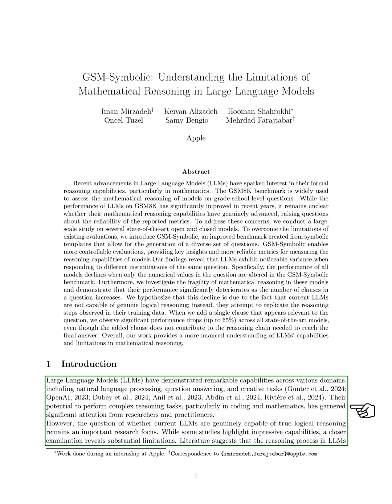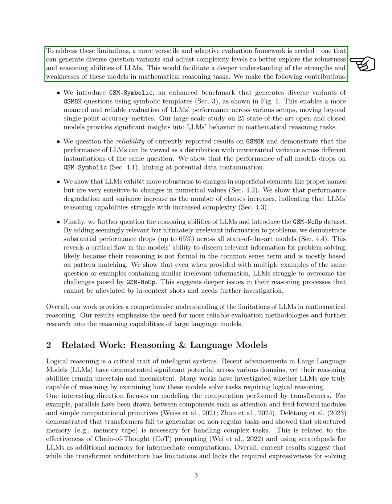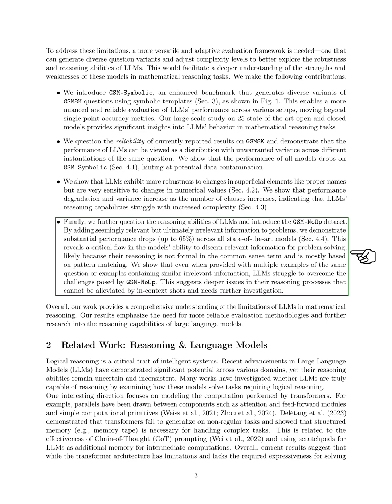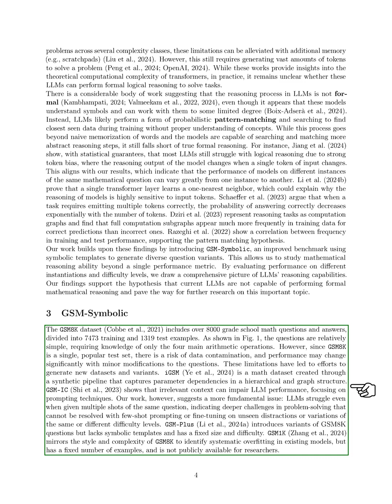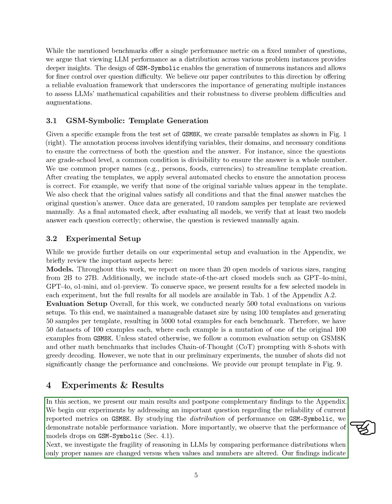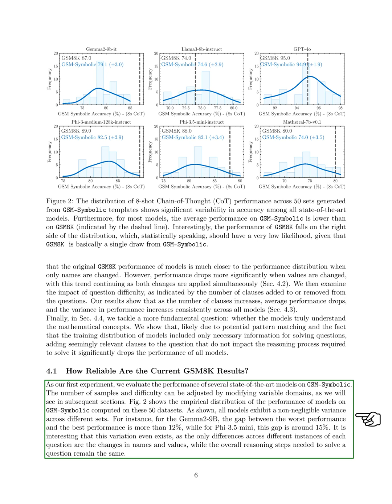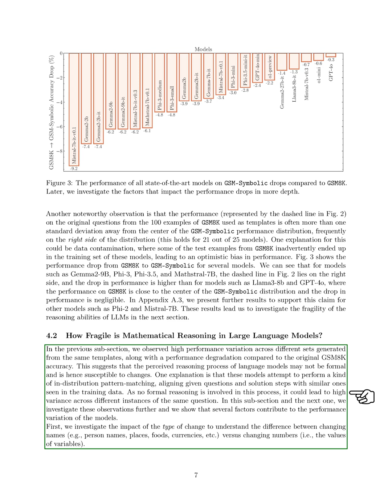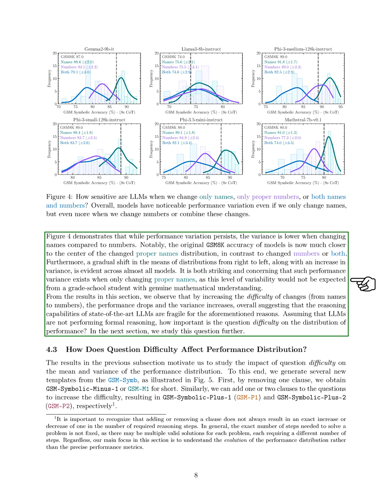GSM-Symbolic: Understanding the Limitations of Mathematical Reasoning in Large Language Models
This study introduces GSM-Symbolic, a benchmark revealing LLMs' inconsistent mathematical reasoning, highlighting performance drops with altered questions and increased complexity, questioning their genuine logical reasoning abilities.